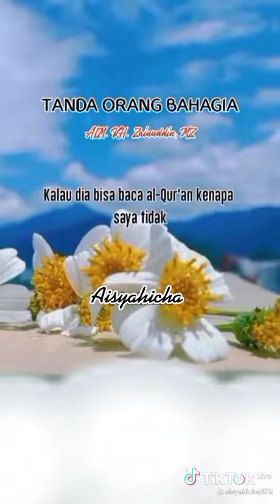tanda orang bahagia kata nabi ada 4